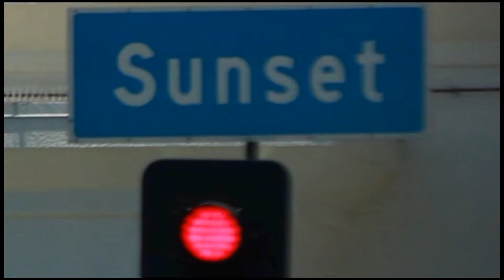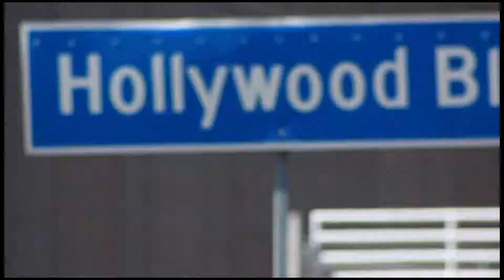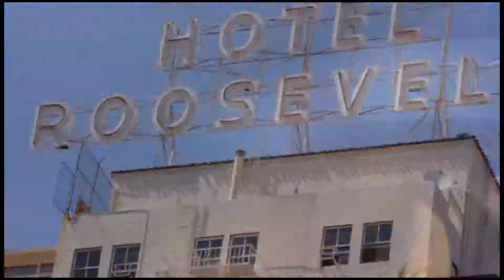SAM SCARFO "LEANIN" MUSIC VIDEO (DIRECTED BY POLOVISION)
SAM SCARFO GOING IN OFF A 730 BEAT
DIRECTED SHOT N EDITED BY POLOVISION